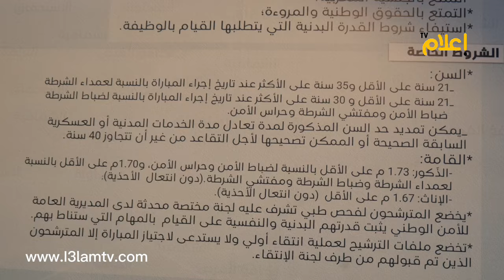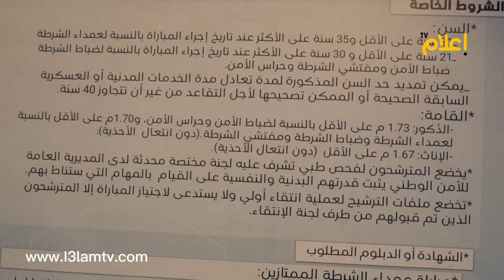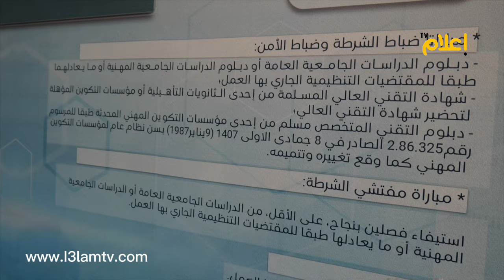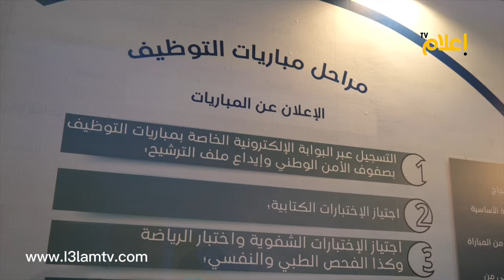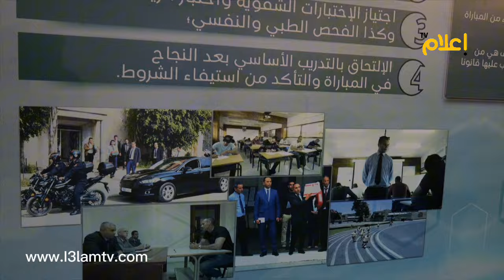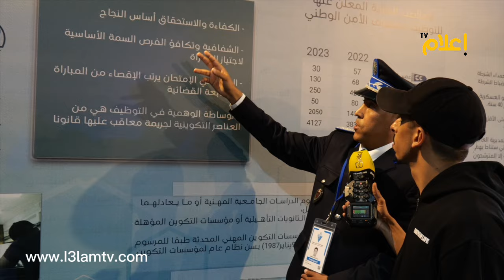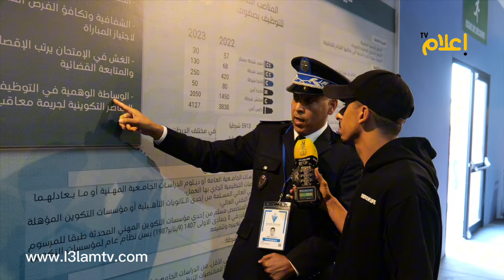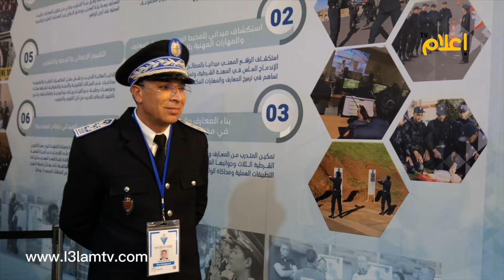أشنو هي شروط التوظيف بالمديرية العامة للأمن الوطني...؟!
قناة الصحفي المغربي اشرف بلمودن
لمتابعتي عبر الحسابات الشخصية المتعددة